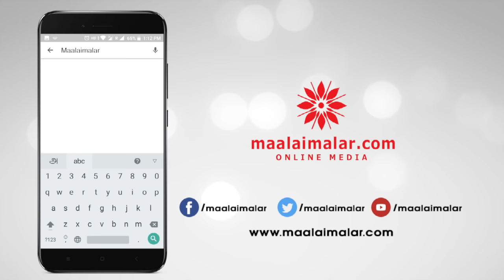நடிகர் மயில்சாமி பற்றி மனம் திறந்த சின்ன கலைவாணர் விவேக் | Mayilsamy | Vivek | Maalaimalar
Vivek open about mayilsamy